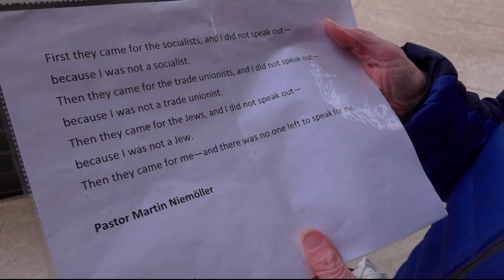Holocaust survivor counsels kids after antisemitic incidents at Montgomery County Schools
An 83-year-old Holocaust survivor visited Tilden Middle School in Montgomery County Wednesday to counsel students on the impact of antisemitism.